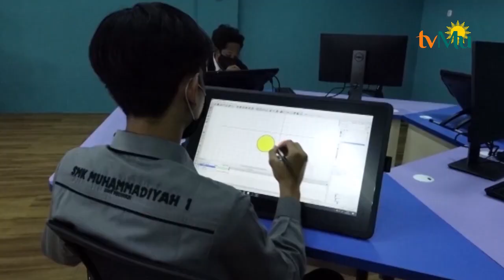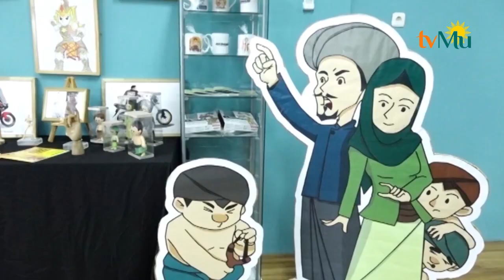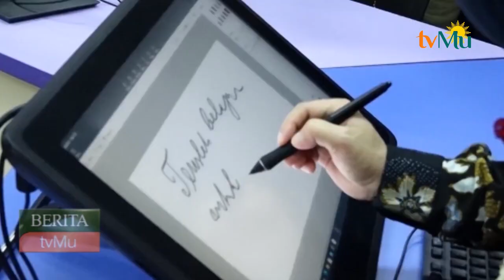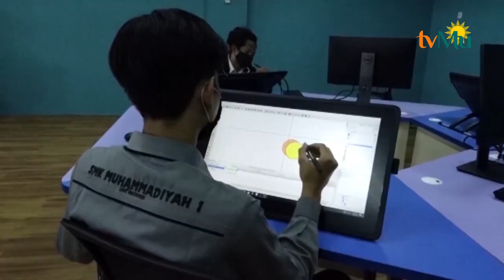SMK Muhammadiyah Karya SMK Muhammadiyah 1 Semarang